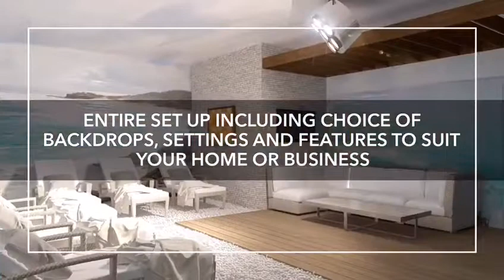REAL SUNLIGHT - 24/7 REAL INDOOR SUN!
Our extraordinary sun therapy, currently the first and only invention of its type in the world, fully replicates natural sunlight and sunbathing. The innovation generates full spectrum sunlight with reduced UV, full spectrum light and infrared heat leading to a unique new relaxing and health giving experience. Our sun therapy rooms have been successfully installed in over 300 locations across Scandinavia, The UK, Russia, Eastern Europe and Canada.